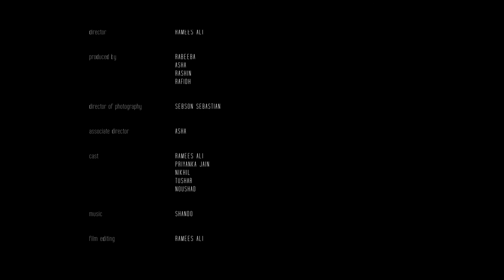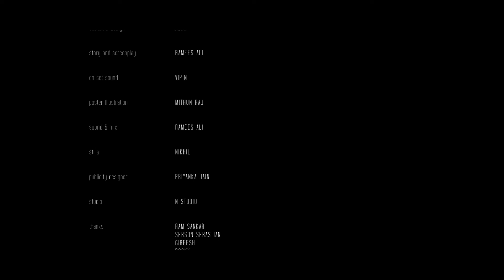February Night | Short Film | English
Written & Directed by Ramees Ali